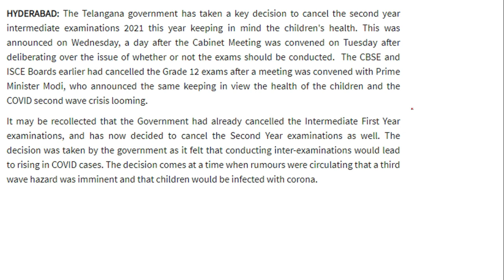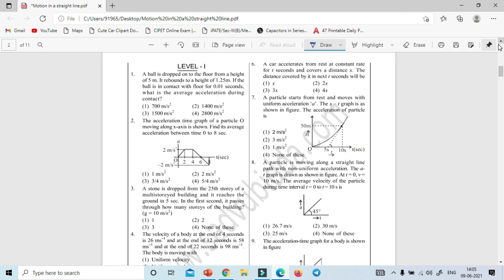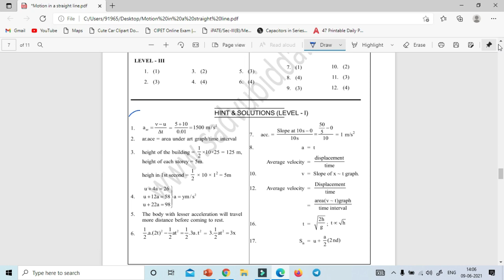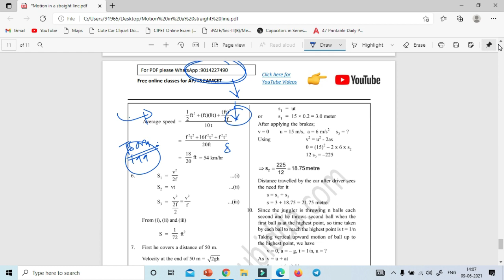ts inter exams postpone what about eamcet|ts inter 2021 exams postpone |tsinter 2021 exms cancelled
Hello Students,
If still you haven't installed our app please install our app now and start practicing.